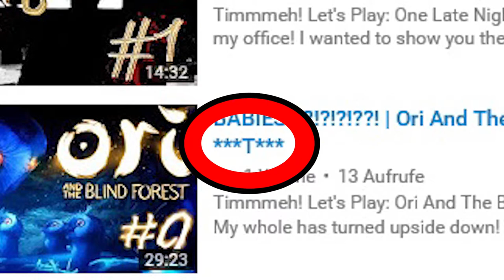WER IST TIMMMEH? | KANALTRAILER (alt)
Hallo werte Kollegschaft hochqualitativer Haarprodukte!

Mein Name ist Timmmeh und willkommen auf meinem Kanal!

Hier in diesem Video findet ihr eine kurze Übersicht über das, was euch auf diesem Kanal erwartet.
Spannung, Spiel und Spaß und das alles in einer Flasche!

Wem dieser gedankliche Wurstsalat zuspricht, der ist hier genau richtig!

►HIER GEHT ES ZUR ANLEITUNG DES YOUTUBE-SPIELES◄

Vielen Dank fürs Anschauen! Bis demnächst!

Ein paar Videoeffekte sind unter der Creative Commons Lizenz lizensiert. Quelle